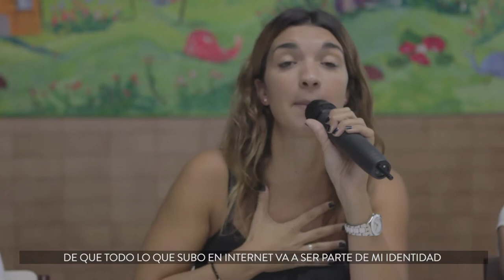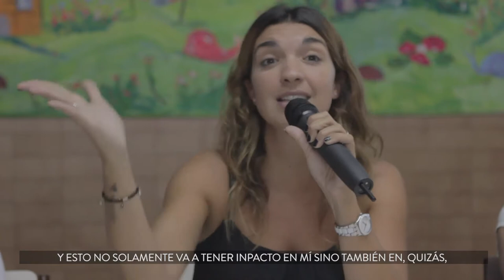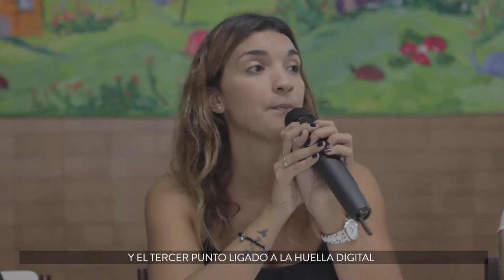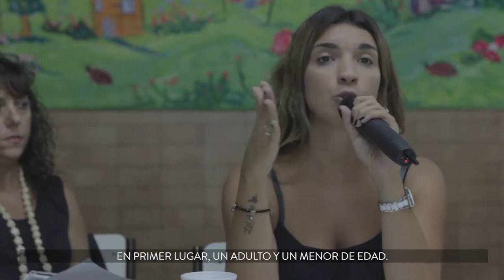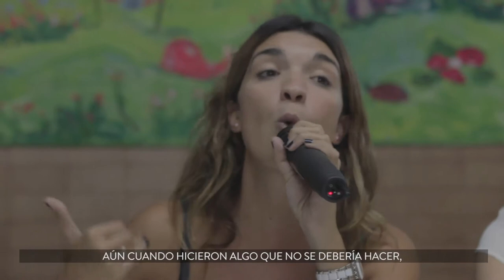Jornada sobre Convivencia Digital: hablan los especialistas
Mirá el video completo de lo que ocurrió en la Jornada de Convivencia Digital organizada por Intec al que asistieron Facilitadores pedagógicos y asesores de todos los niveles y modalidades, y donde los expertos reflexionaron sobre Grooming, Ciberbullying y Huella Digital.